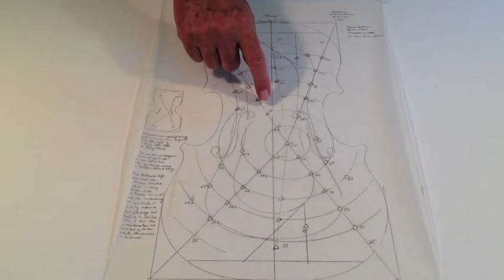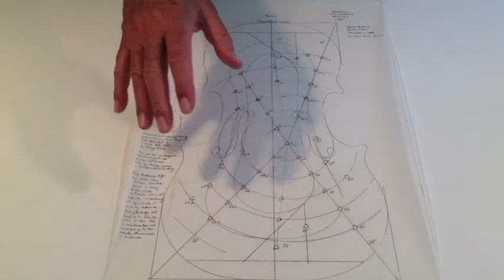Plate Thickness Guide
Copying and measuring the thickness of the plates (belly/back) of Stradivarius instruments

Charles R. Ervin